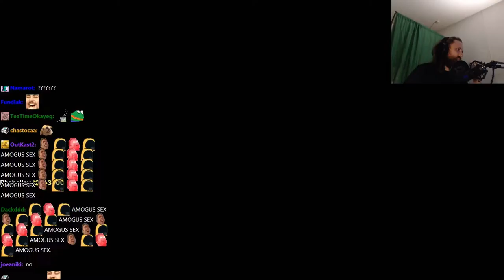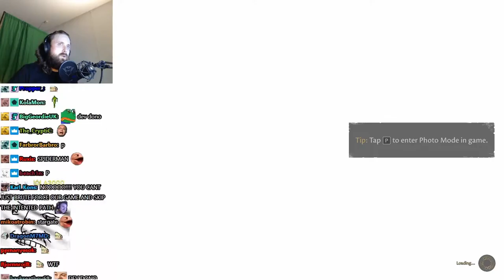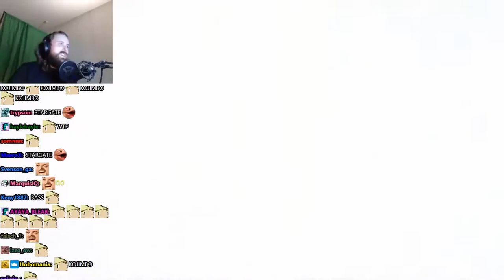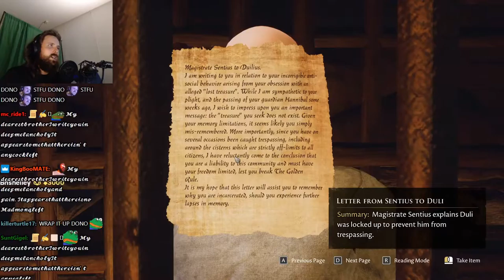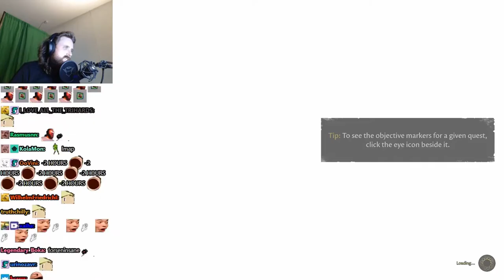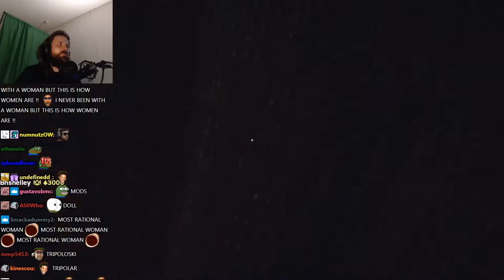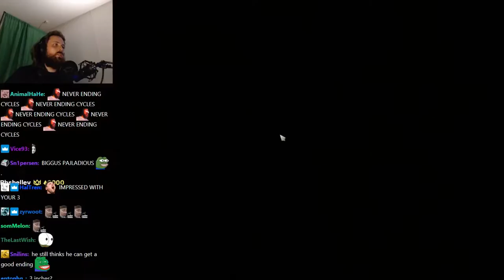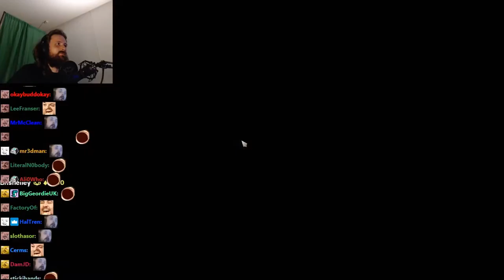Forsen plays The Forgotten City - Part 1 (with Chat)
Stream Duration: 5:57:47

Game Description:  Travel 2,000 years into the past and relive the final days of a cursed Roman city, where if one person sins, everyone dies. Unravel the mystery at the city’s heart by exploiting its deadly time loop, questioning locals, exploring, and solving puzzles. The fate of the city is in your hands.

General
Format : MPEG-4
Format profile : Base Media
Codec ID : isom (isom/iso2/avc1/mp41)
File size : 15.4 GiB
Duration : 5 h 57 min
Overall bit rate mode : Variable
Overall bit rate : 6 179 kb/s
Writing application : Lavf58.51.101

ID : 1
Format : AVC
Format/Info : Advanced Video Codec
Format profile : High@L4.2
Format settings : CABAC / 4 Ref Frames
Format settings, CABAC : Yes
Format settings, GOP : M=3, N=120
Codec ID : avc1
Codec ID/Info : Advanced Video Coding
Source duration : 5 h 57 min
Bit rate mode : Constant
Bit rate : 6 000 kb/s
Width : 1 920 pixels
Height : 1 080 pixels
Frame rate mode : Variable
Frame rate : 60.000 FPS
Minimum frame rate : 20.000 FPS
Maximum frame rate : 62.500 FPS
Color space : YUV
Bit depth : 8 bits
Scan type : Progressive
Bits/(Pixel*Frame) : 0.048
Stream size : 15.0 GiB (97%)
Source stream size : 15.0 GiB (97%)
Color range : Full
Color primaries : BT.709
Transfer characteristics : BT.709
Matrix coefficients : BT.709
mdhd_Duration : 21466168
Codec configuration box : avcC

Audio
ID : 2
Format : AAC LC
Format/Info : Advanced Audio Codec Low Complexity
Codec ID : mp4a-40-2
Bit rate mode : Variable
Bit rate : 161 kb/s
Maximum bit rate : 163 kb/s
Channel(s) : 2 channels
Channel layout : L R
Sampling rate : 48.0 kHz
Frame rate : 46.875 FPS (1024 SPF)
Compression mode : Lossy
Stream size : 411 MiB (3%)
Default : Yes
Alternate group : 1